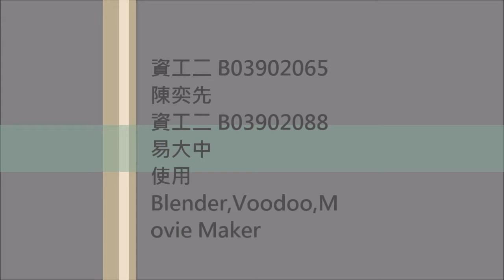NTU VFX 2016 Assignment #3 MatchMove 61